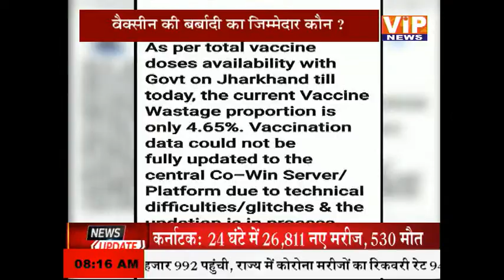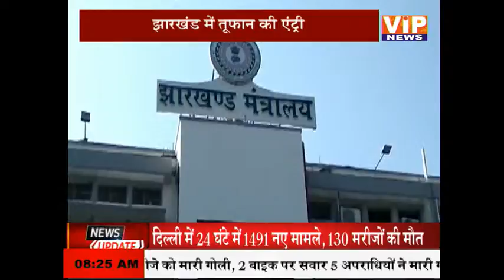ब्लैक फंगस (Black Fungus) ने फिर ली एक और जान || 08 AM || 27 May 2021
ब्लैक फंगस ने फिर ली एक और जान || 08 AM || 27 May 2021